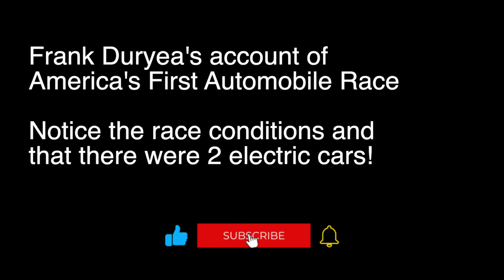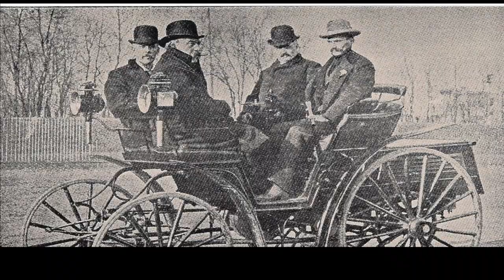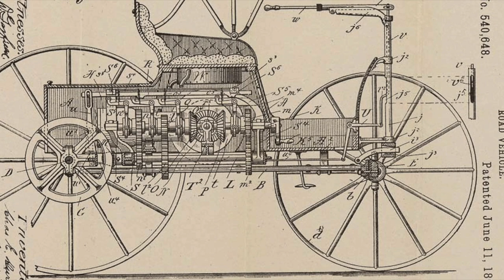Frank Duryea on America's First Automobile Race in 1895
The inaugural automobile race in America took place in Chicago in 1895, marking a significant milestone in the history of transportation. The race, organized to showcase the potential of this emerging technology, saw various pioneering automobiles compete for victory. Among the competitors was Frank Duryea, whose determination and mechanical prowess propelled him to claim the historic win. This milestone event not only demonstrated the rapid advancement of automobile technology but also foreshadowed the transformative impact it would have on transportation in the years to come.